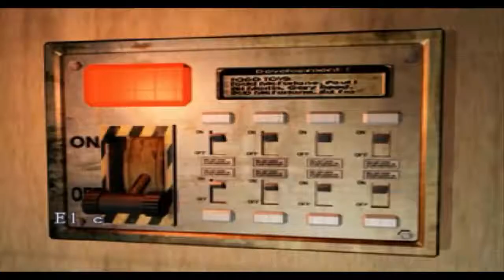Residen Evil 3|EP.3 casi nos mata nemesis